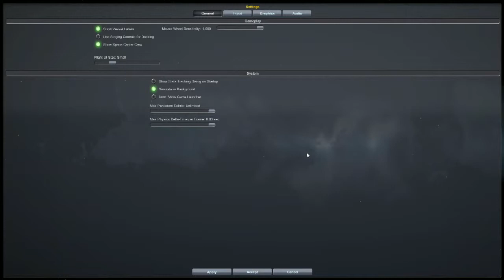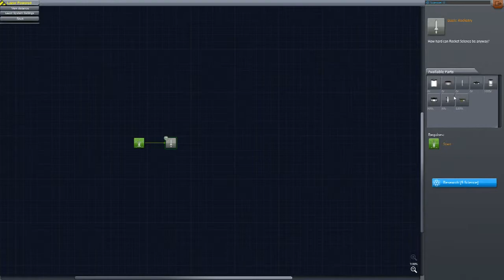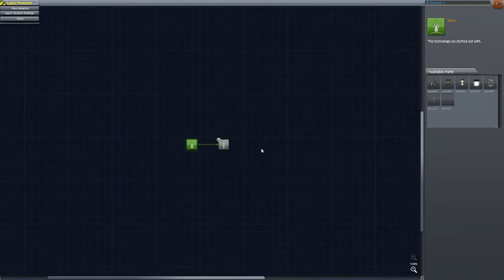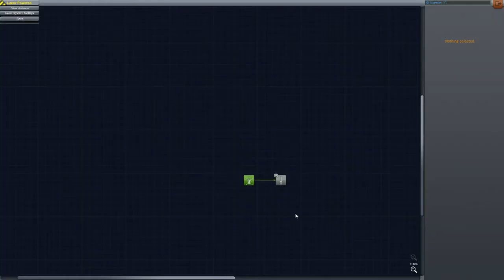Kerbal Space Program - Career Mode - Lots of Mods - Episode 001 - Science Dam You!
MechJeb 2.1, Chatterer, B9 Aerospace Pack, KW Rocketry, Kethane, Kerbal Alarm Clock, HyperEdit, Universe Replacer, Ferram Aerospace Research, KAS, Lazor System, Kerbal Multi Player, etc...

This series will be brought to you in full 720p HD, along with sometimes-entertaining commentary.